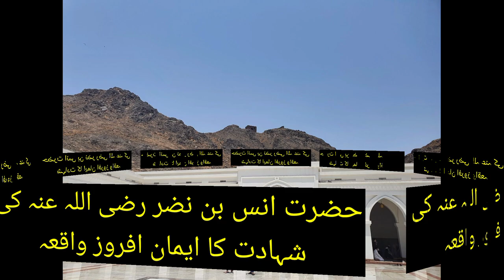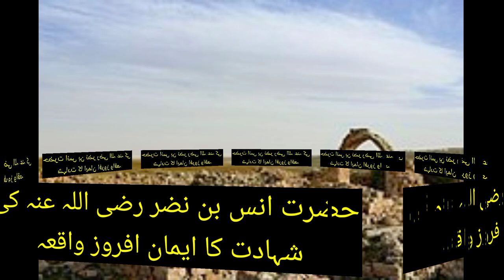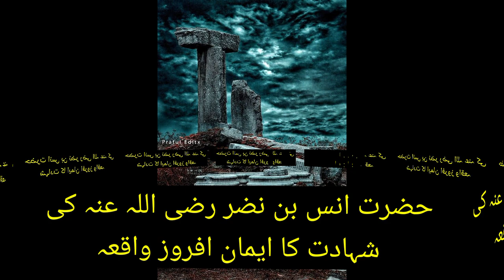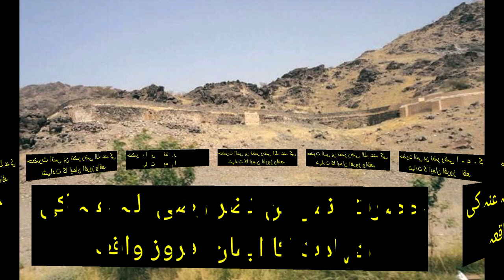हज़रत अनस r,z,a, कि शहादत का इमान अफ़रोज़ वाकिया,। حضرت انس بن نضر کی شہادت کا ایمان افروز واقعہ ۔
सहाबी ए रसूल
नबी का तरीक़ा
अल्लाह का फ़रमान
अल्लाह का अर्श
अल्लाह का करिश्मा
वायरल बयान
waqia
जन्नत का मंज़र
जन्नत कि खुशबू
जन्नत का wazifa